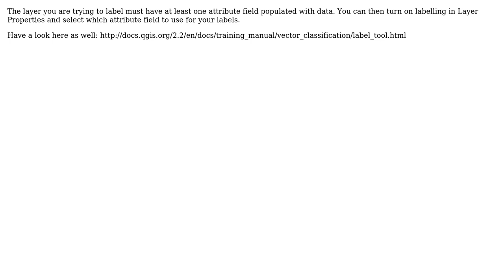GIS: Labelling polygon using QGIS?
With thanks & praise to God, and with thanks to the many people who have made this project possible! | Content (except music & images) licensed under CC BY-SA | Music | Images & others | With thanks to user user34581 user PolyGeo user Harry G. and the Stack Exchange Network Trademarks are property of their respective owners. You are responsible for your own actions.